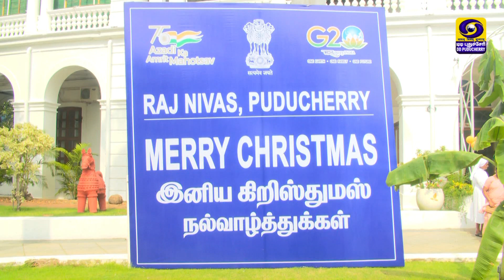ஆளுநர் மாளிகையில் கிறிஸ்துமஸ் தின கொண்டாட்டம் | 24.12.2022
ஆளுநர் மாளிகையில் கிறிஸ்துமஸ் தின கொண்டாட்டம்